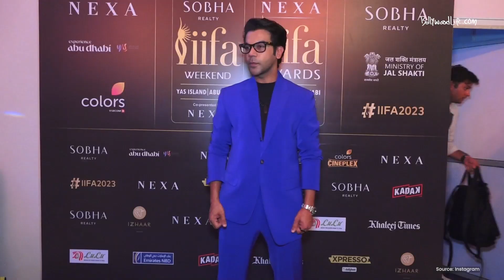Shahrukh Khan to Ayushmann Khurrana: Stories of self-made Bollywood stars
Self-made Bollywood celebrities are those who have achieved success in the industry without the help of any family connections or godfathers. These celebrities have had to work hard to get where they are today. For example, Shah Rukh Khan started his career with TV shows like Fauji and Circus and then made his way into Bollywood. Similarly, Akshay Kumar worked as a waiter and a martial arts instructor before becoming an actor. Deepika Padukone was a successful model before entering Bollywood. It's inspiring to see how these celebrities have made it big on their own merit!